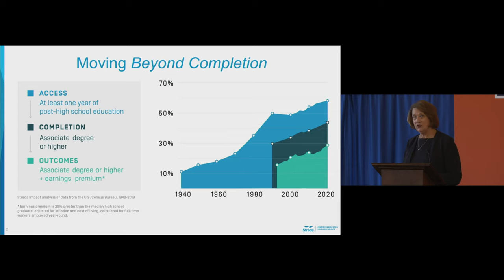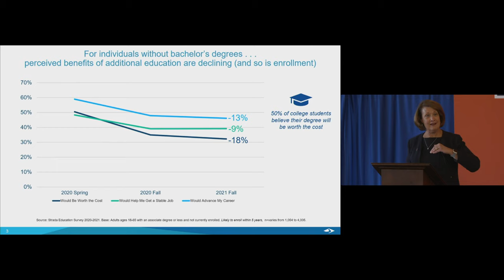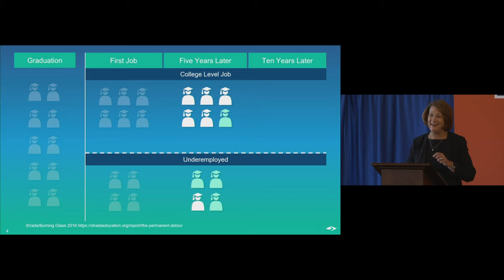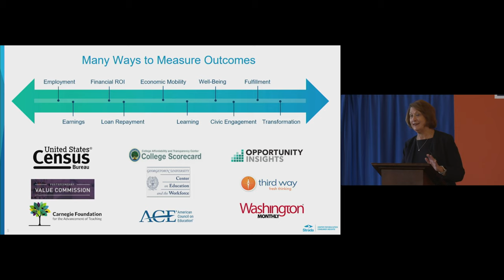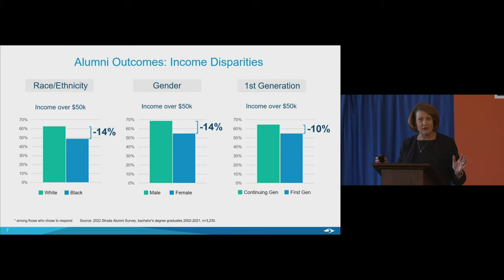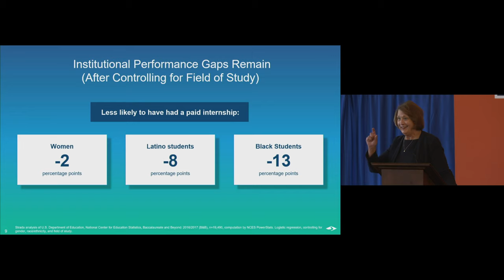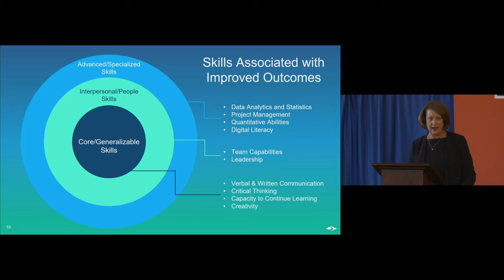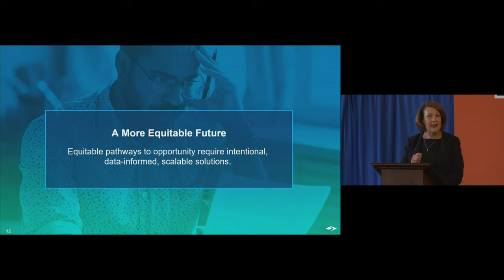2022 State of the University & Boldly Illinois 2030 Strategic Planning Summit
State of the University 2022 (8:51)
Chancellor Jones provided a brief overview of the year so far, some updates on our current plans and initiatives, and our bold plans for the future.

Boldly Illinois 2030 Strategic Planning Summit (1:10:49)
Two extraordinary leaders of higher education shared their perspectives and challenged us to radically rethink the way we deliver on our university missions.